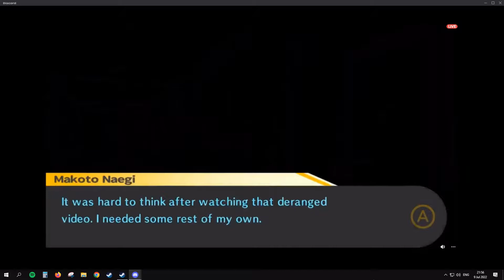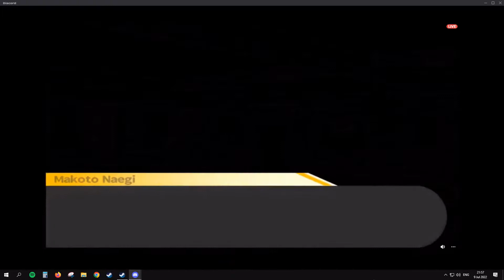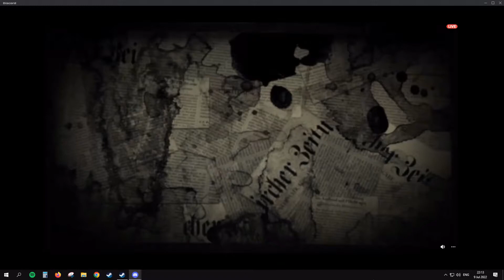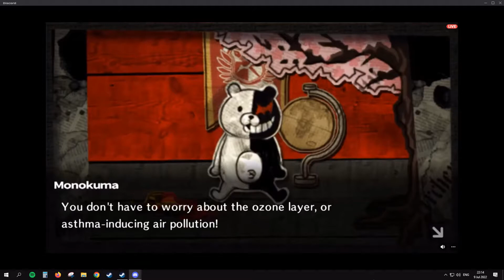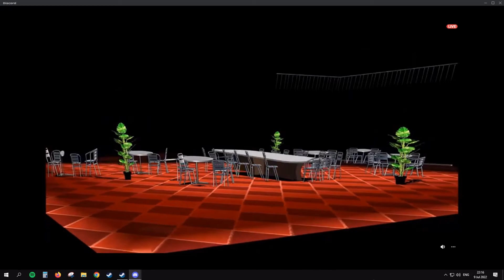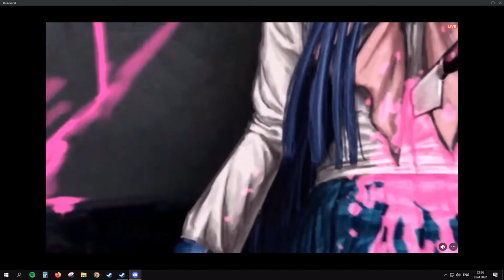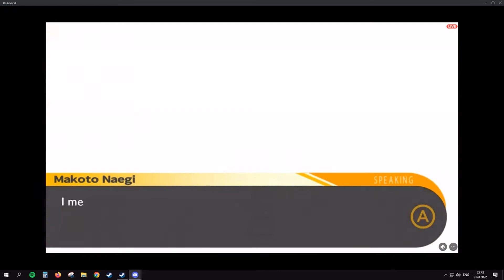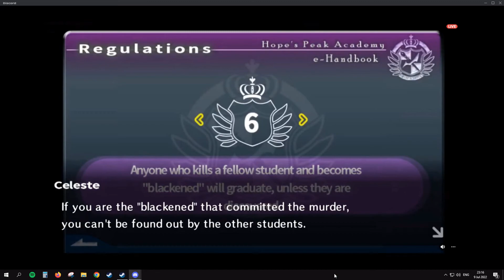Two fools playthrough Danganronpa | Part 8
Two fools play Danganronpa: Trigger Happy Havoc through discord with terrible voice over quality.